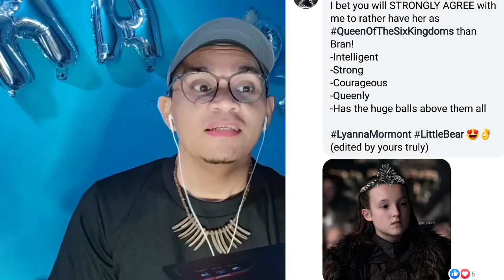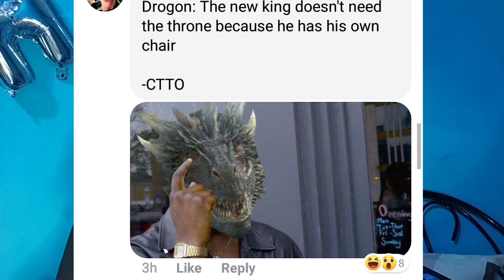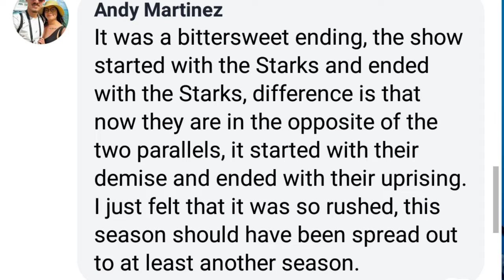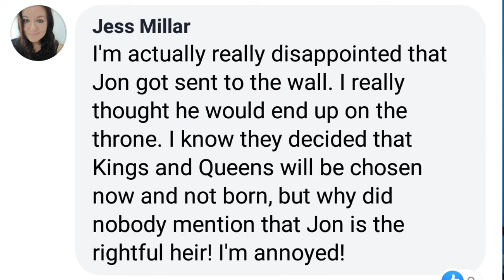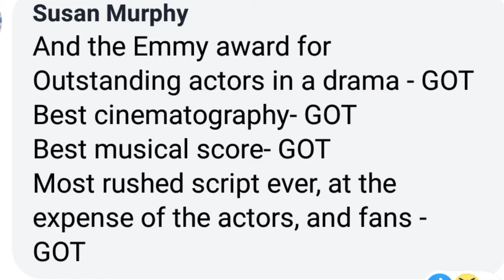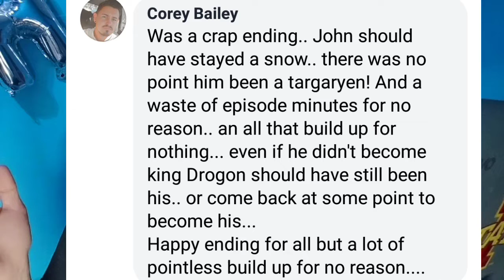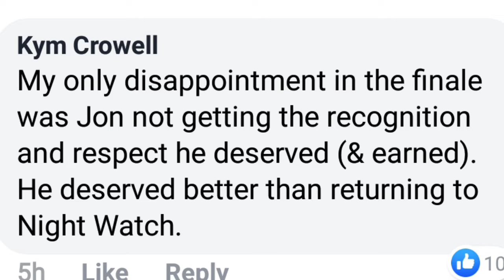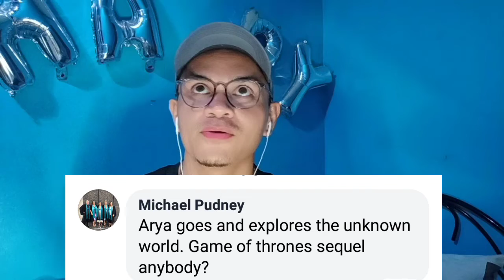Game of Thrones Season 8 Episode 6 | Comments & Memes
Since Game of Thrones has finally ended, I just thought of sharing some fans' comments about how the show went for them.